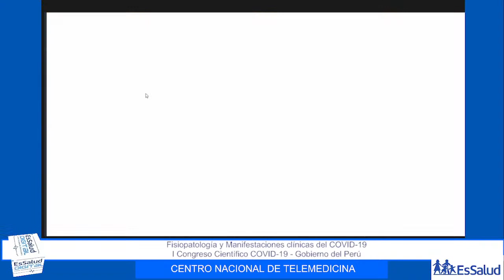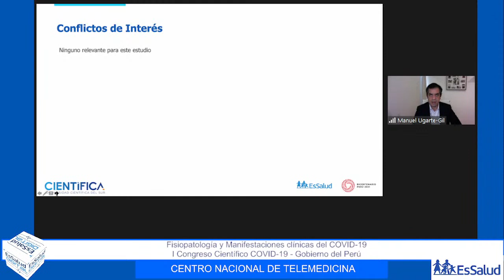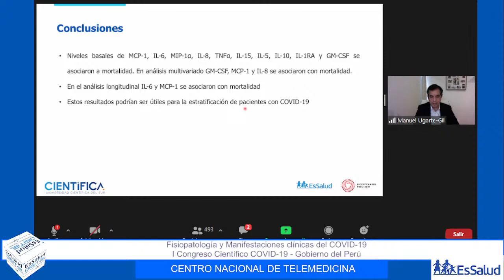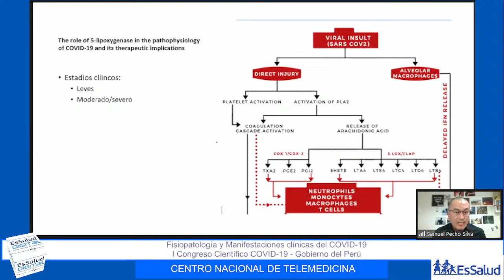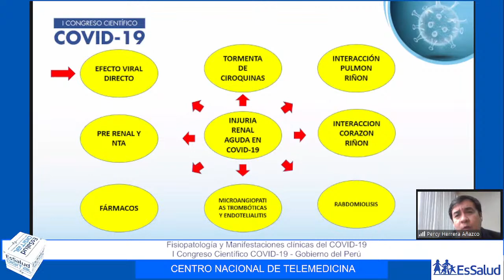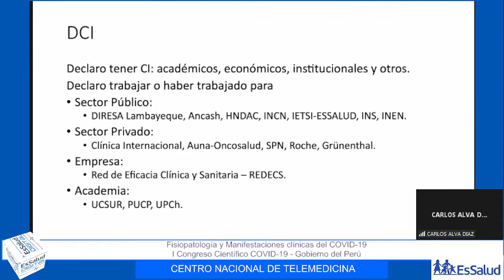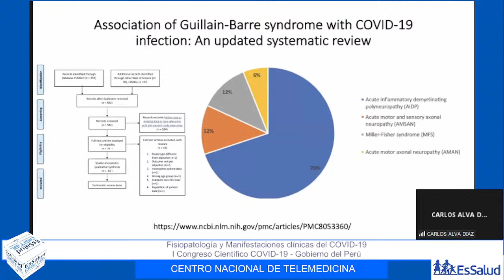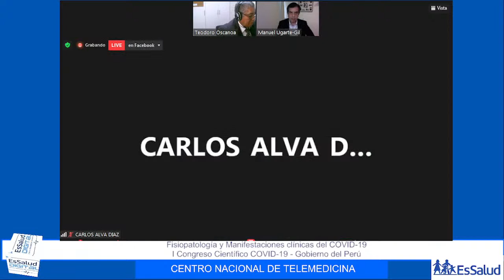Fisiopatología y Manifestaciones clínicas del COVID-19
I Congreso Científico COVID-19 - Gobierno del Perú